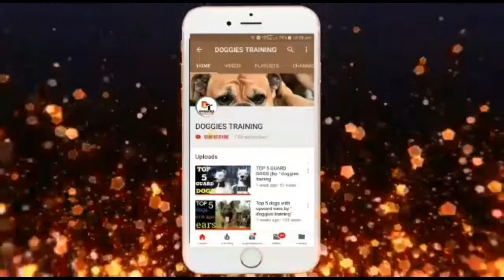TOP 5 FAMILY DOG BREED |DOGGIESTRAINING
Hii friends I am Aryan and you are watching my channel doggies training channel.
In this video you you will see top 5 family dog breed.
1)LABRADOR RETRIEVER
2)GOLDEN RETRIEVER
3)BULLDOG
4)NEWFOUNDLAND
5)BOXER
Thanks.